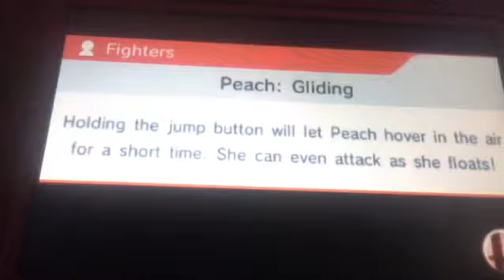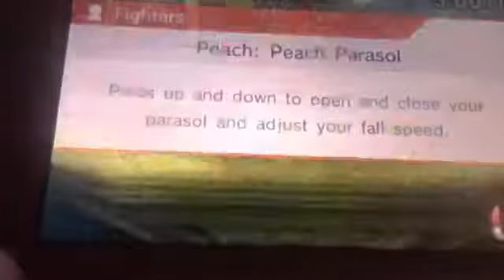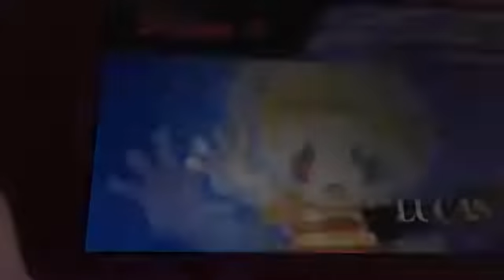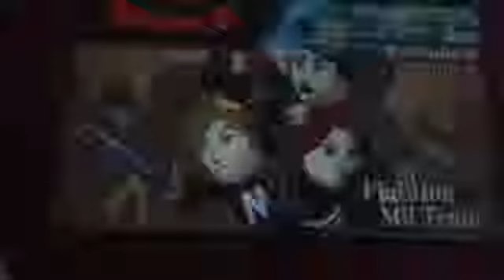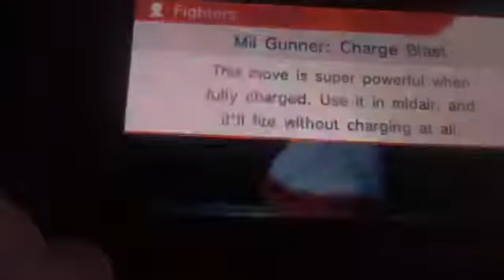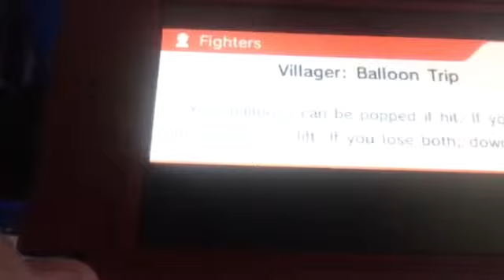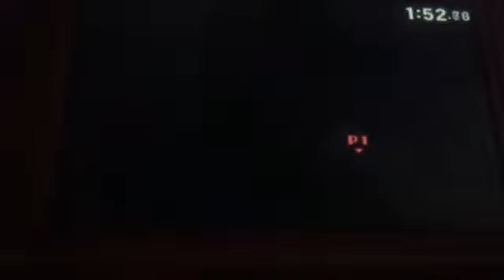Super Smash Bros 3DS|Classic Mode With Peach(Difficulty 9.0)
The Princess of the Mushroom Kingdom,Peach puts on her fitting gloves and faces the challenge of Classic Mode! Will Peach beat Master Hand Crazy Hand And Master Core? Watch the video to see!!